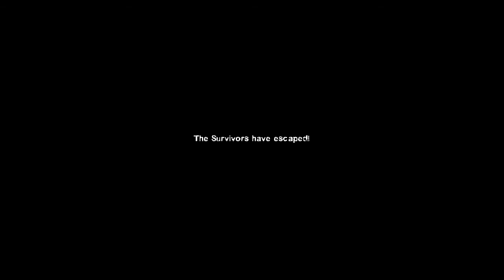UGANDAN MADNESS!! 😂 | Left 4 Dead 2 with Springtrapgamer4ever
Hey, my fellow Comrades! Welcome back to another Left 4 Dead 2 collab video with Springtrapgamer4ever. On this video, we are playing through the Blood Harvest map and we installed a few...interesting mods for this. There's one in particular that involves a meme coming back for 2019. Enjoy! 😁